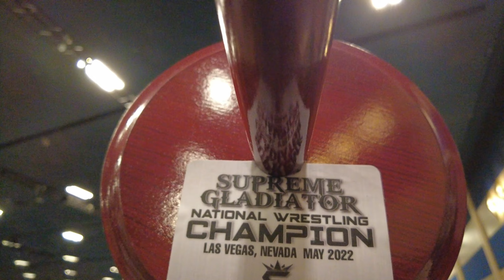Supreme gladiator Wrestling 2022 HL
FDWC vegas trip